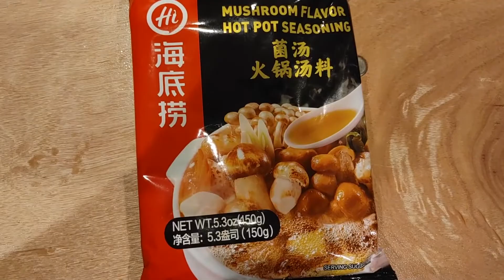Hotpot Mukbang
Today we have a hotpot mukbang! Hope you enjoy!